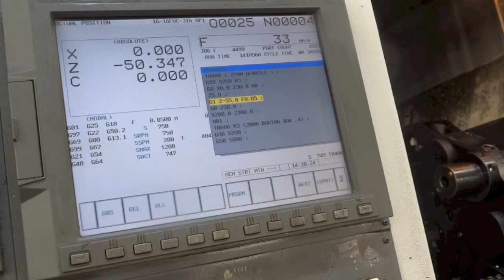Colchester Tornado 220M CNC Lathe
Colchester Tornado 220M 3 Axis CNC Lathe

S/n: T40058
Year: 2003
L x W x H: 4020 x 1500 x 1900mm
12 station turret
Max rpm: 3500
Driven tooling included
Swarf bins/ tool cabinets not included with the machine